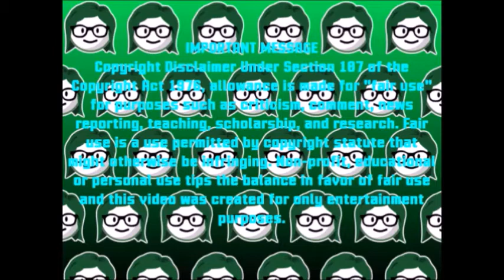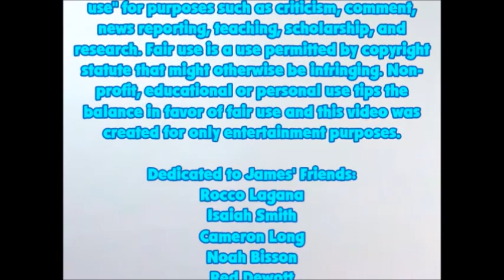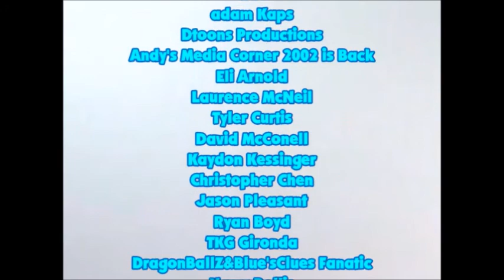Blue's Clues - Skidoo Sunday: Episode 91 - Sand Stadium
Today, we skidoo to the Sand Stadium from Blue's Backyard Ballgame Bonanza

Requested by Isaiah Smith

I apologize if my voiceovers sounded a little low quality-ish, I was working on this skidoo on my new computer and wanted to test my mic on it.